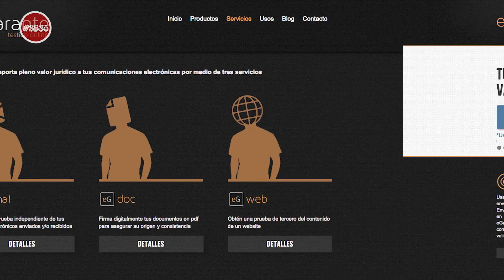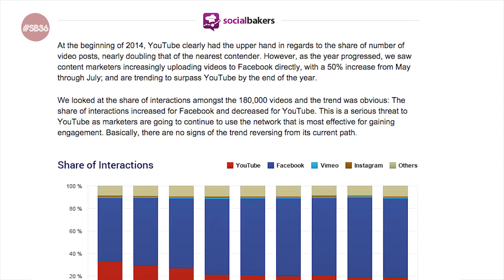SB36 E03 | Instapload,CM @policia, Facebook vs. Youtube y Blackberry a por Iphone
SB36, el programa indispensable para profesionales (y aprendices) del mundo del marketing.
Hoy: Instapload, el sueño del community manager; la tuit-bronca del CM de @policia; Facebook gana a Youtube y Blackberry te paga para que dejes Iphone.

SB36 es una producción de 2ConLeche (@2conleche) y El Cañonazo Transmedia (@el_canonazo).
SB36 es un Branded Content de El Cañonazo y de 2conleche.